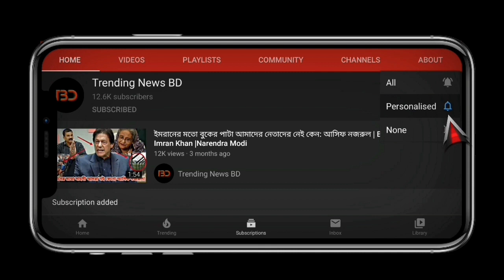Breaking News | আম্ফানের পর এবার ধেয়ে আসিছে ঘূর্ণিঝড় নিসর্গ | Cyclone | Nisarga | Cyclone update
বিস্তারিত জানুন।